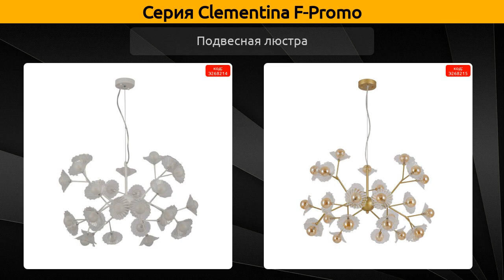Clementina F-Promo - подвесная люстра и потолочная люстра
Коллекция "Clementina" от бренда F-Promo включает 4 товара, а в частности это подвесная люстра и потолочная люстра.

Серия Clementina F-Promo состоит из следующих артикулов:
Подвесная люстра - 2628-27P, 2629-27P;
Потолочная люстра - 2628-36U, 2629-36U;